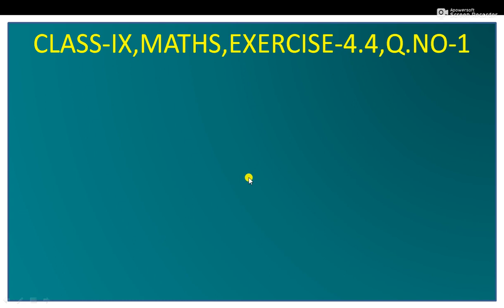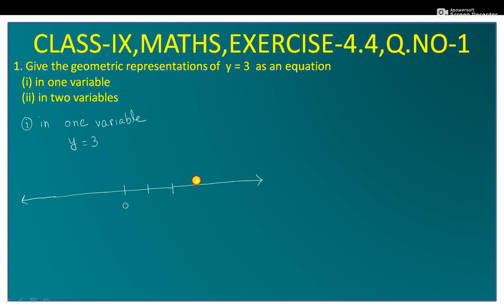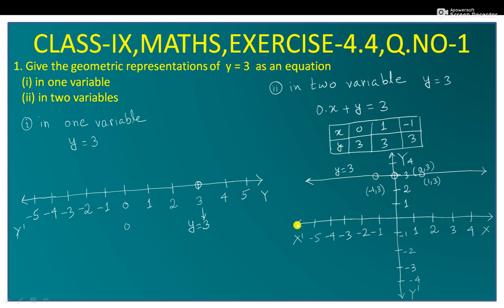CLASS-9,EX- 4.4 ,Q.NO-1 ,NCERT,CBSE,MATHS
Class 9 NCERT Mathematics focuses on strengthening the foundational concepts that prepare students for higher-level math in subsequent classes. The book is structured to enhance problem-solving skills, logical reasoning, and application-based understanding. Here's a general description of the chapters:

   - Introduces real numbers, their properties, and operations. It also includes rational, irrational numbers, and the representation of real numbers on the number line.

### 2. **Polynomials**
   - Discusses polynomials in one variable, degrees, and the division of polynomials. It also includes factorization and the Remainder Theorem.

   - Introduces the Cartesian plane, plotting points, and the concept of distance between two points using the distance formula.

   - Covers linear equations, their graphical representation, and methods to find solutions for simultaneous equations.

### 5. **Introduction to Euclid's Geometry**
   - Lays the foundation of geometry by introducing Euclid's axioms and postulates, focusing on logical reasoning and proof.

   - Discusses types of angles, pairs of angles, and the properties of parallel lines intersected by a transversal.

### 7. **Triangles**
   - Explores the properties and types of triangles, including criteria for congruence, the Pythagoras theorem, and inequalities in triangles.

### 8. **Quadrilaterals**
   - Focuses on the properties of quadrilaterals, parallelograms, and theorems related to these shapes.

### 9. **Areas of Parallelograms and Triangles**
   - Explains the relationship between the areas of parallelograms and triangles with common bases and heights.

### 10. **Circles**
   - Introduces the definition of a circle, chords, arcs, and important theorems related to angles and tangents of a circle.

### 11. **Constructions**
   - Covers geometric constructions like dividing a line segment and constructing angles and triangles using a ruler and compass.

   - Provides a formula for calculating the area of triangles and quadrilaterals using Heron's formula, emphasizing application-based problems.

   - Discusses the surface areas and volumes of 3D shapes like cubes, cuboids, spheres, cylinders, and cones.

### 14. **Statistics**
   - Introduces basic statistical concepts like mean, median, mode, and representation of data using bar graphs, histograms, and frequency polygons.

### 15. **Probability**
   - Covers the basics of probability, including experimental probability and simple problems based on probability.

The NCERT Class 9 Maths textbook emphasizes problem-solving and logical thinking, with numerous examples, exercises, and practice problems to help students grasp concepts effectively.